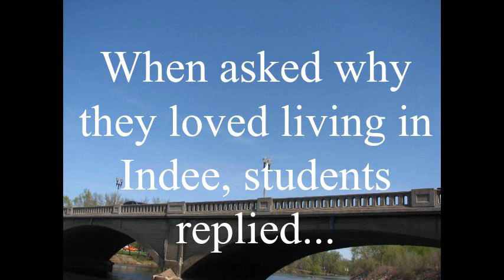2012 Indee Student Film Fest Winner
The Indee Student Film Fest is a video production contest open to all Independence Community School District students.

This year's video focus was to create a "commercial" selling Independence as the place for families to live.